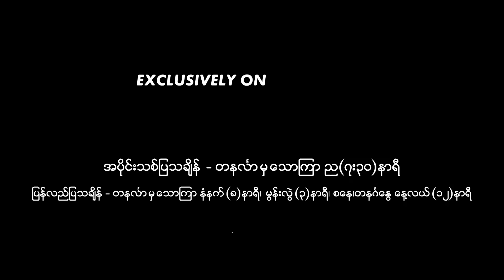“အာပေတူးနှင့် ဂျလေဘီ” mini episode အပိုင်း (၁ - ၃)| CANAL+ ZAT LENN မှာ ကြည့်ရှုပါ။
“အာပေတူးနှင့် ဂျလေဘီ” ဇာတ်လမ်းတွဲ Mini episode အပိုင်း (၁ - ၃)
“အာပေတူးနှင့်ဂျလေဘီ” ဇာတ်လမ်းတွဲ အပိုင်းများအားလုံးကို CANAL+ ZAT LENN Channel နဲ့ CANAL+ အက်ပလီကေးရှင်းတို့မှာ ကြည့်ရှုလိုက်ပါ။

“အာပေတူးနှင့် ဂျလေဘီ”  ရုပ်သံဇာတ်လမ်းတွဲကြီး ကို အပတ်စဥ် တနင်္လာနေ့မှ သောကြာနေ့အထိ ည (၇း၃၀) အချိန်တိုင်း CANAL+ ZAT LENN ရုပ်သံလိုင်းနဲ့ CANAL+ အက်ပလီကေးရှင်းတို့မှ တစ်ဆင့် စောင့်မျှော်ကြည့်ရှုအားပေးနိုင်ပြီဖြစ်ကြောင်း သတင်းကောင်းပါးလိုက်ရပါတယ်။

CANAL+ APP ကို (၃) လစာကို (၄,၅၀၀) ကျပ်နဲ့ဝယ်ယူပြီး အရမ်းတန်နေတဲ့ ထက်ဝက်လျှော့စျေးကြီးကို အခုပဲအရယူလိုက်ပါ။